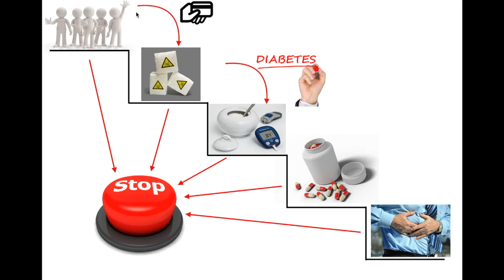BIEN MANGER, c'est comme construire une maison !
🎁Cadeau : télécharge gratuitement mon guide de recettes de 3 jours de détox : "manger sain et être bien" en cliquant ici ☞

💁🏻 QUI SUIS-JE ?
Bonjour, je suis Jennifer, BelleBoss qui aide les BelleBoss et les BoGoss à manger sain sans sucre et sans lactose tout en gourmandise.
J’ai toujours voulu perdre des hanches et avoir un ventre plat sans vraiment y arriver.
Suite à un voyage à Los Angeles - capitale de l’alimentation healthy - j’ai découvert la détox sans sucre raffiné et sans lait de vache qui m’a fait perdre du poids naturellement, gagné en énergie et en santé.

J’ai découvert qu’une vie extraordinaire commence dans l’assiette en adoptant une alimentation saine combinée à la pratique du sport.
Aucune privation, que du bonheur à manger sain.

J’ai développé une véritable passion à découvrir des recettes sans sucre raffiné et sans lactose et je souhaite partager avec toi l’ensemble des connaissances que j’ai pu acquérir et que je développe encore.

🔥 MON OBJECTIF ?
T'aider à arrêter le sucre et le lactose, à découvrir ou redécouvrir le plaisir de manger sain tout en gourmandise pour un corps beau à l'extérieur et bien à l'intérieur.

Sur cette chaîne, tu découvriras :
✅ Des recettes saines, gourmandes et équilibrés
✅ Des conseils pour adopter une meilleure alimentation et voir son corps se transformer
✅ Des voyages et la cuisine du monde qui t’inspireront à manger autrement et bien

Que tu sois débutant ou expérimenté, tu apprécieras mes recettes originales et mes conseils simples pour mieux manger et avoir le corps que tu désires.

Découvre pourquoi bien manger et prendre soin de son corps c'est exactement comme construire une maison.

Tu as manqué les autres vidéos ?
Reçois plus de conseils sur comment manger sain et sans sucre pour un corps beau et sain en cliquant ici ➡️
Poses toutes tes questions en commentaires et j’y répondrai avec plaisir.